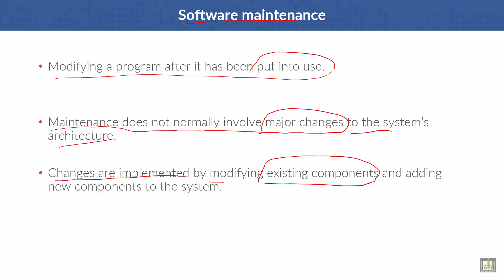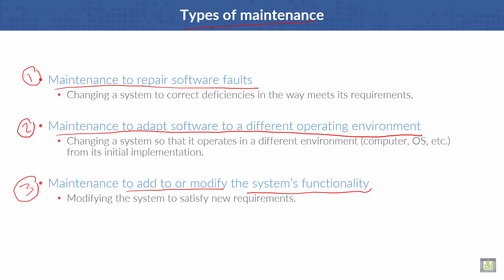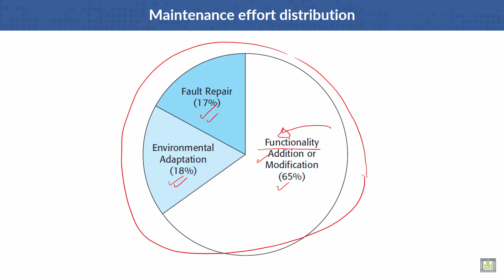Software Engineering | C8 - L6 | Software maintenance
Unit 8 : Software Evolution
Lecture 6 :  Software maintenance
Maintenance effort distribution